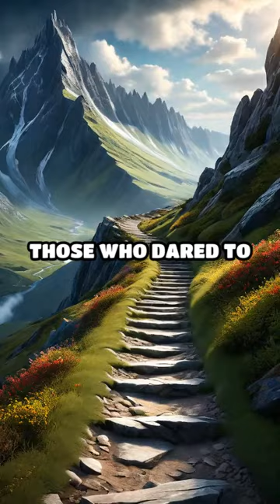🌟 Unlock Your Potential | Passion Leads to Success!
Ignite your inner fire and unleash your full potential for success. Learn how to harness